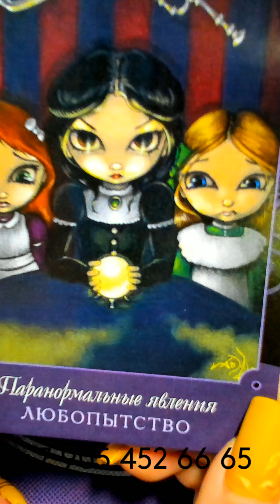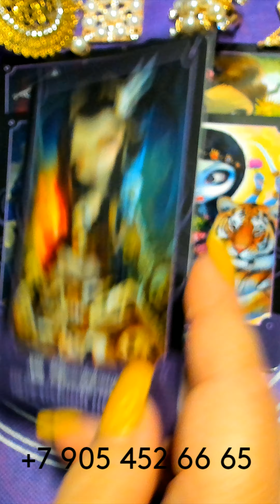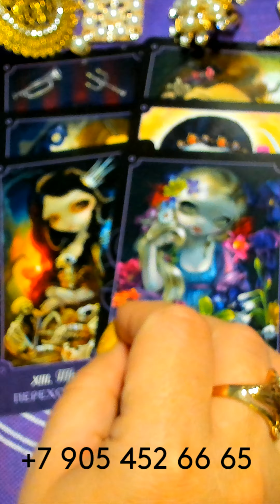СЧАСТЬЕ СЛУЧИТСЯ ВНЕЗАПНО!!! gadanie na kartah taro